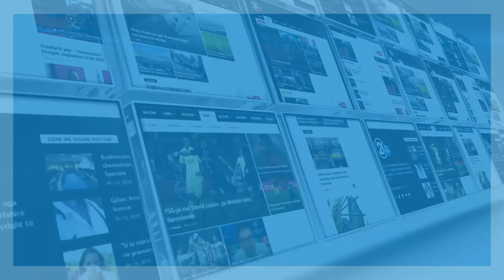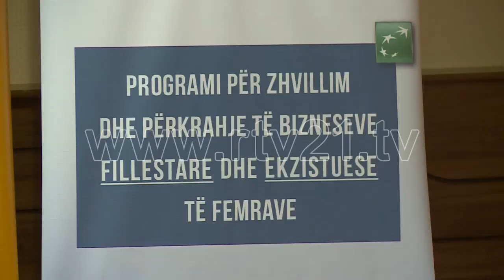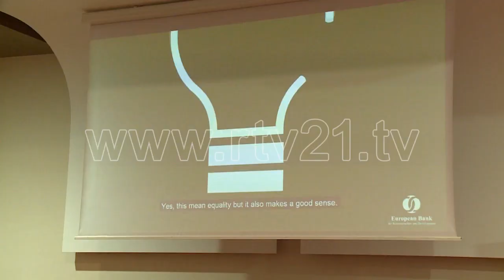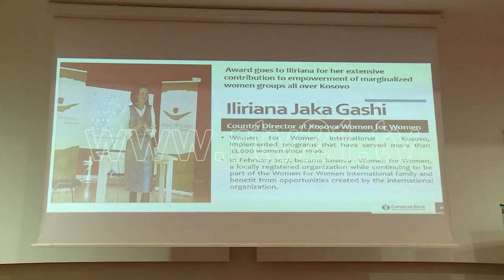GRATE NE BIZNES GJYLSHAHE BEQIRAJ RTV21 20 11 2018